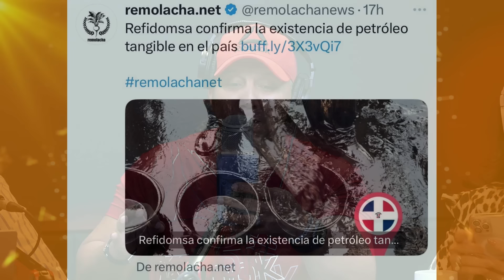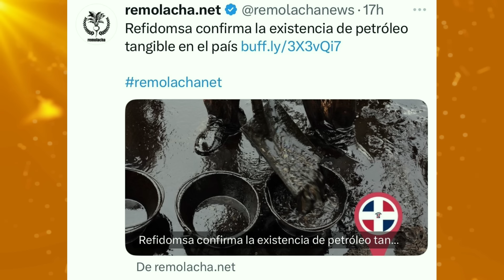Posible existencia de Petróleo en el país - (Bueno, Malo y Feo)